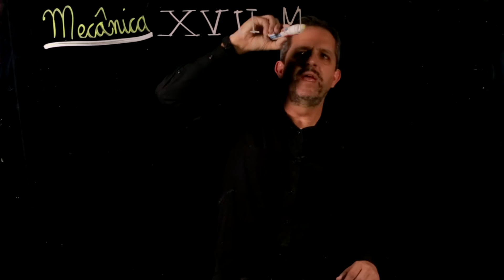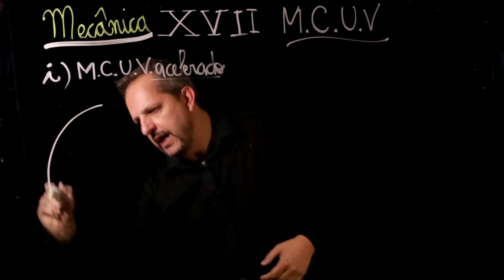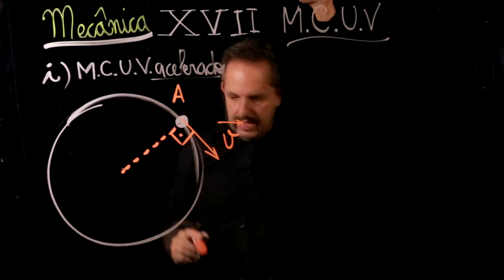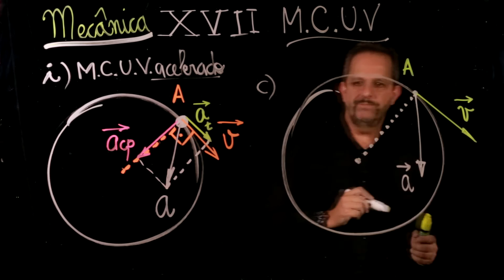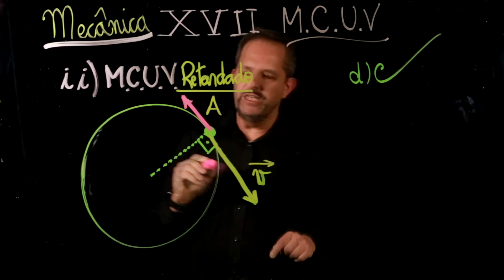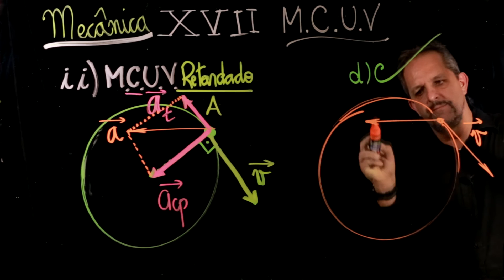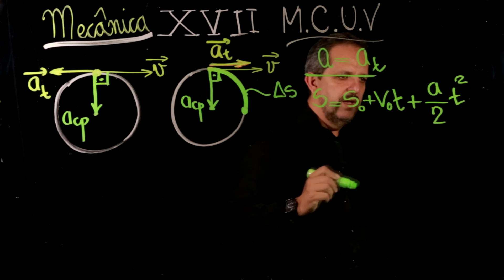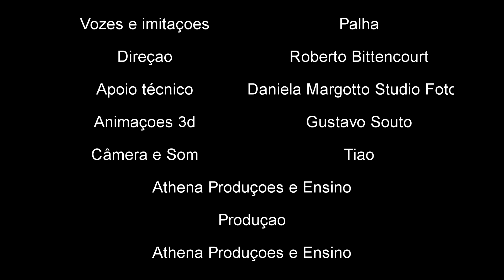Aula 21 MOVIMENTO CIRCULAR UNIFORMEMENTE VARIADO parte 2